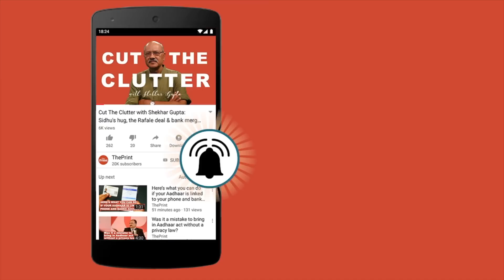North west Delhi's MP Udit Raj's claims verified.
Jheemarpura, part of Jaunti village in North West Delhi was declared Open Defection Free by its MP Udit Raj in 2018. ThePrint visited the village and realised the reality is very different.